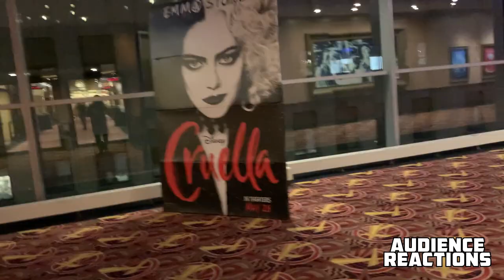TOKYO DRIFT {FAST FRIDAY EVENT}: Audience Reactions | May, 14, 2021